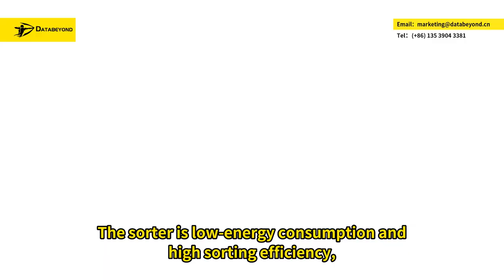Mixed Plastic Sorting：AI-based Optical Sorter Separates HDPE Containers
AI-based Photoelectric Intelligent Sorting: Easily handle natural white HDPE、opaque white HDPE and colored HDPE.